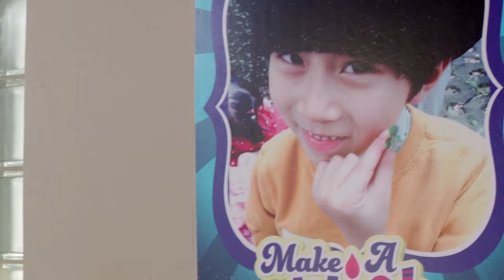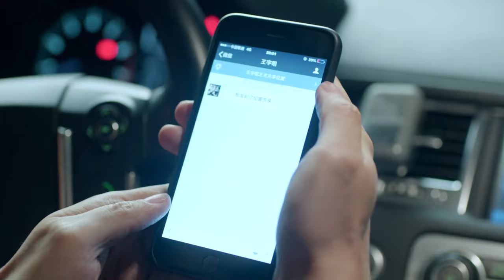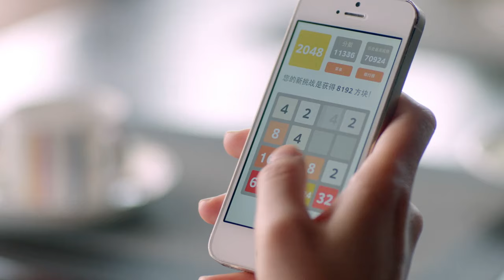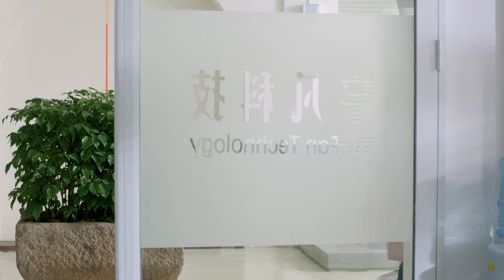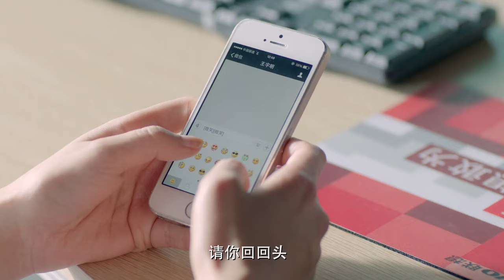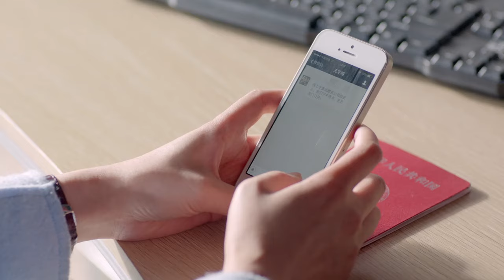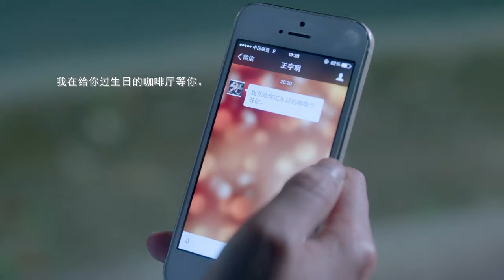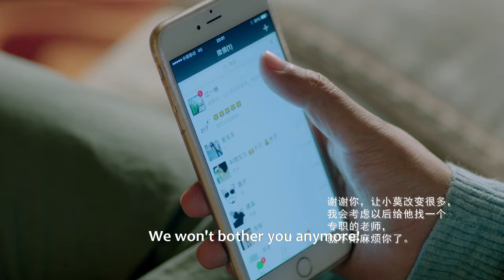【Full Movie】出軌丈夫想讓5歲兒子接受小三，豈料兒子1個舉動，小三當場露出真面目！